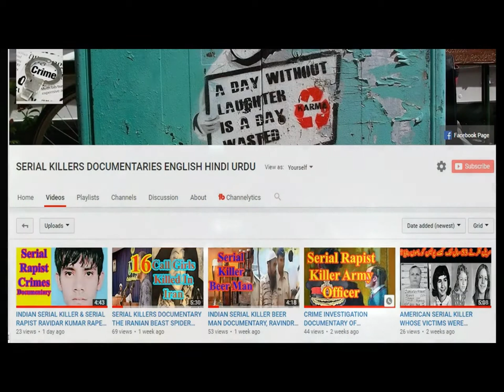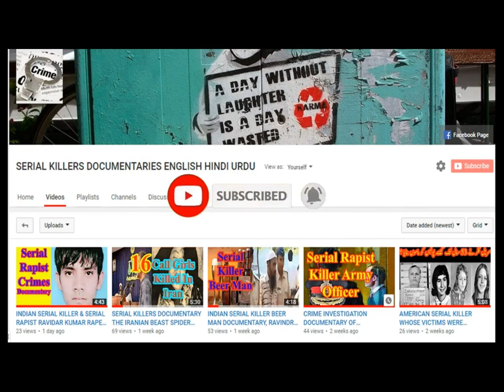TRUE CRIME INVESTIGATION DOCUMENTARY OF INDIAN SERIAL KILLER PSYCHO SHANKAR TERROR HINDI DUBBED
Jaishankar alias 'Psycho Jaishankar'  who has more than 20 cases including against him has reportedly committed suicide in the Parappana Agrahara Central Prison in Bengaluru. According to prison officials, Jaishankar slit his throat with a shaving blade. He was shifted to Victoria Hospital where he was declared dead at 5:10 AM. The Parappana Agrahara police have filed a case and are conducting an investigation. CRIME INVESTIGATION DOCUMENTARY OF INDIAN SERIAL KILLER PSYCHO SHANKAR TERROR HINDI DUBBED
जयशंकर उर्फ 'साइको जयशंकर' जिनके खिलाफ हत्या और बलात्कार सहित 20 से ज्यादा मामले हैं, ने बेंगलुरु में परप्पाण अग्रहर केंद्रीय जेल में आत्महत्या की है। जेल अधिकारियों के अनुसार, जयशंकर ने अपने गले को एक शेविंग ब्लेड के साथ फिसल दिया। उन्हें विक्टोरिया अस्पताल ले जाया गया जहां उन्हें 5:10 बजे मृत घोषित कर दिया गया। परप्पाण अग्रहर पुलिस ने एक मामला दायर किया है और जांच कर रहे हैं।